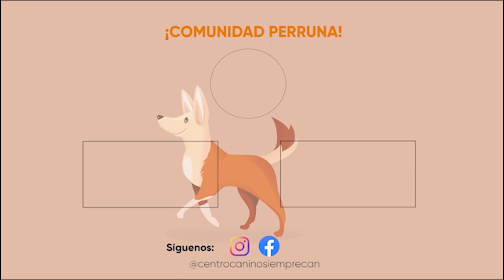¡FELIZ NAVIDAD🎅🏼! | Centro Canino SiempreCan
¡Feliz Navidad de parte de todo el equipo perruno y GRACIAS a todos por estar ahí!

Si estás buscando información sobre razas de perro mini y toy, este es tu canal, compartimos vídeo consejos sobre todas las etapas de la vida de un peludo.

Recuerda que puedes escribir en el cajón de comentarios todas las dudas que tengas, nuestra responsable de atención al cliente te dará una respuesta.

Síguenos y disfruta de todo lo que tenemos para contarte.